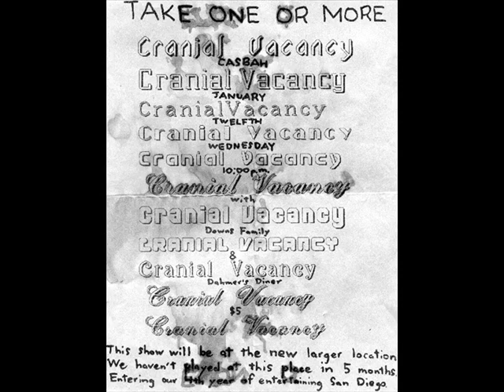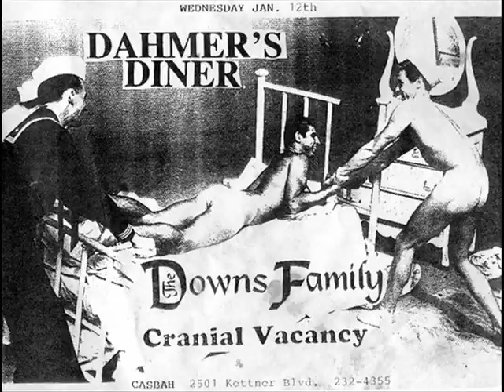Dahmer's Diner - Roadkill 2 [1993 San Diego Punk Rock band]